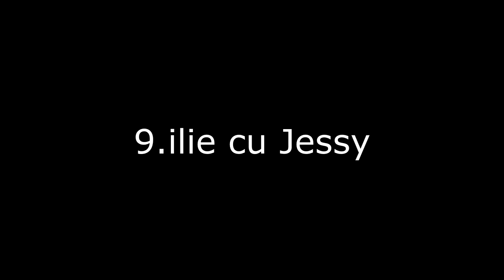TIPURI DE ILIE'S VLOGS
●Daca dai un LIKE il faci faci un SNIK fericit! ♥